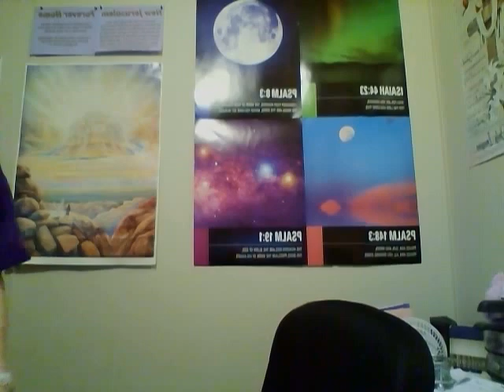God Is Faithful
My Words for today!!! God Is Faithful!!! Come learn with me!!!